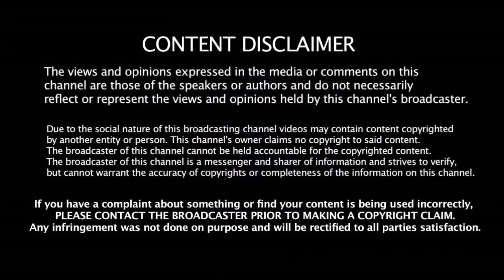IPL அணிகளின் பயிற்சியாளர்கள் சம்பளம் எத்தனை கோடி தெரியுமா | IPL Team Coach Salary List